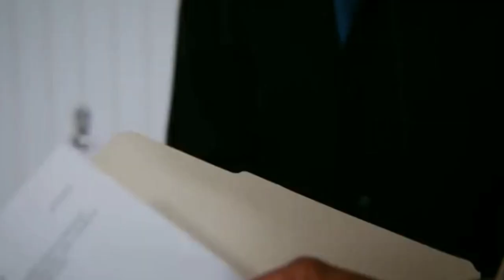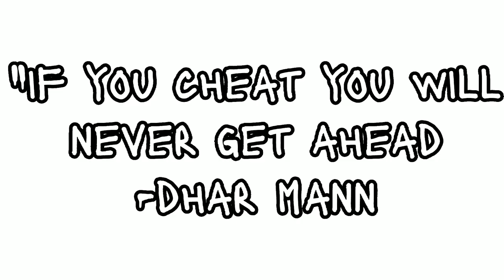I edited dhar mann AGAIN-YTP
⚠️ this video isn't meant to bully anyone it is just for entertainment sorry if I offended anyone ⚠️